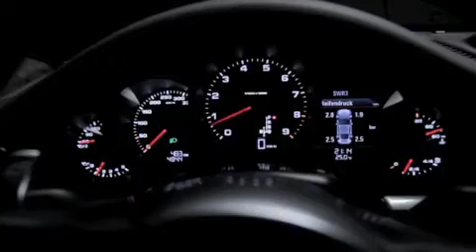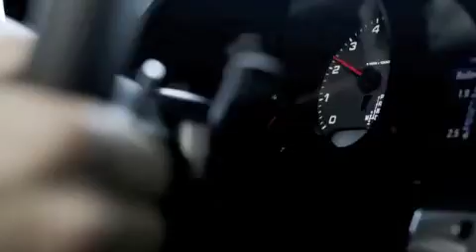Porsche's new 911 at Dubai Motor Show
The new generation Porsche 911 Carrera is emerging from one of the biggest development steps in the long history of this classic sports car. This manifests itself in yet further enhanced driving dynamics, up to 16 per cent lower fuel consumption and emissions combined with even greater everyday practicality.

With its completely revamped suspension featuring numerous redeveloped components, the 911 Carrera raises the driving dynamics bar yet another notch. The longer wheelbase alone, combined with the wider track width at the front, generates an entirely different geo- metry with more sure-footed tracking and roll stability at high longitudinal and cornering speeds. One of the most impressive proofs for the performance gain: the new 911 Carrera with optimal sporty equipment can lap the Nürburgring's Nordschleife in 7:40 minutes. It is therefore 14 seconds faster than the previous model.

The 911 Carrera sets new standards in Porsche Intelligent Performance. The innovative aluminium-steel lightweight body, combined with a raft of new components and functions, benefits efficiency and driving dynamics in equal measure.

The new 911 Carrera is the first passenger car in the world to feature a seven-speed manual transmission as standard. It is based on the module of the optional seven-speed Doppelkupplungsgetriebe (PDK). The close ratio of the first six gears affords the driver outstanding acceleration capability, with the seventh gear's quasi overdrive attributes offering further scope for fuel economy.

The 911 starts at 334,000 AED.